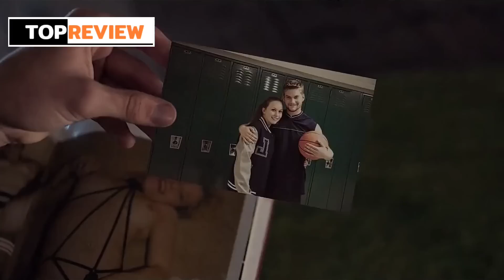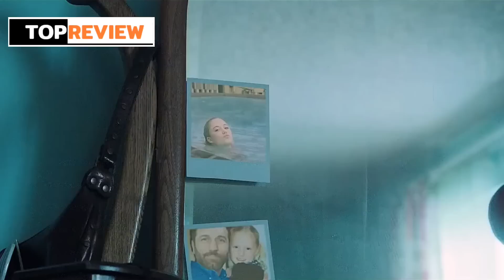Cô Gái Xinh Đẹp Muốn Đóng Gạch Để Thoát Khỏi Lời Nguyền Ma Ám-Review Phim Hay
🎬 Review film | Tóm tắt phim :
TOP REVIEW PHIM